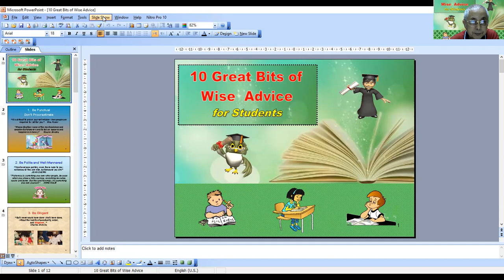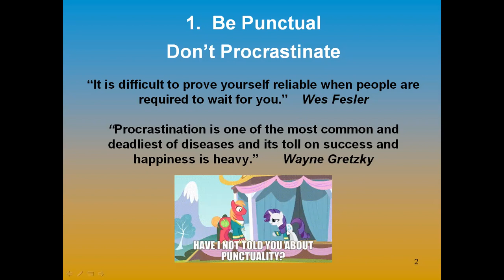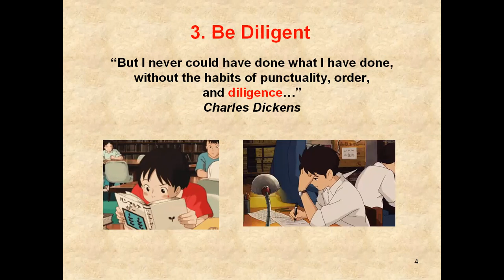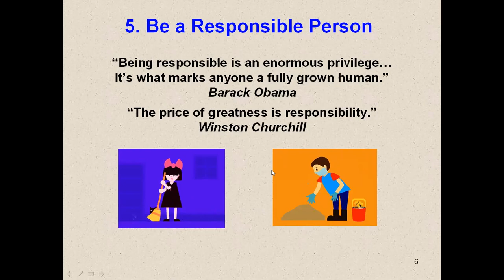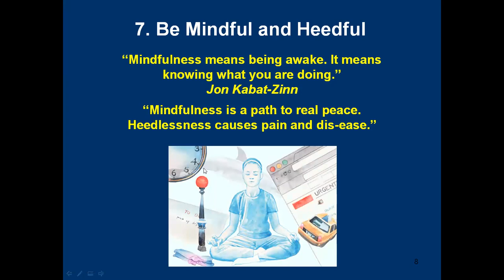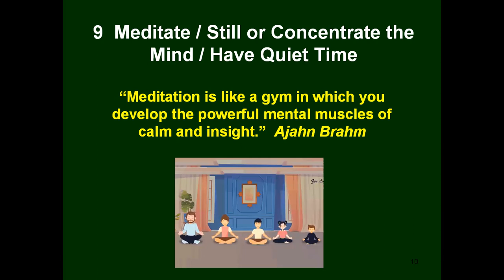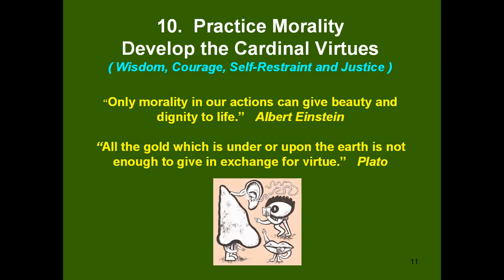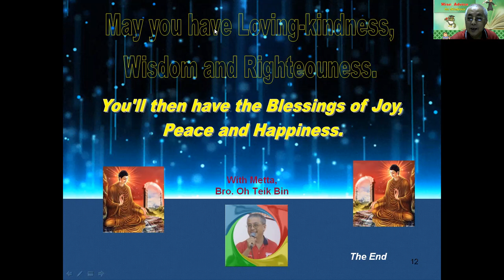10 Great Bits of Wise Advice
A PowerPoint / ZOOM video Presentation of important wise advice to follow for a happy and peaceful life. The texts, narration and explanation are in English.
Dedicated To:
1 Students of Buddhist Sunday School, Dhamma Classes and Buddhist Youths and all practicing Buddhists
2 Buddhist Sunday School,  Dhamma Class Teachers, Buddhist Parents and Grandparents who are imparting Buddhist education to the younger generation